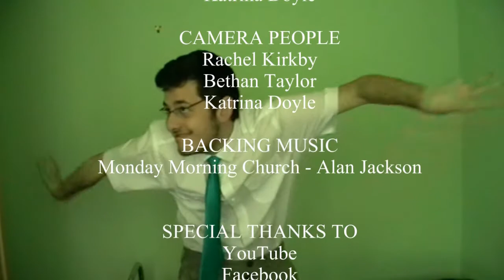Comedy Jukebox - Toilet Seat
[2/11] Ernest Gulbis introduces Bethan Taylor and Katrina Doyle to the Comedy Jukebox, as they sing a song of lost love.